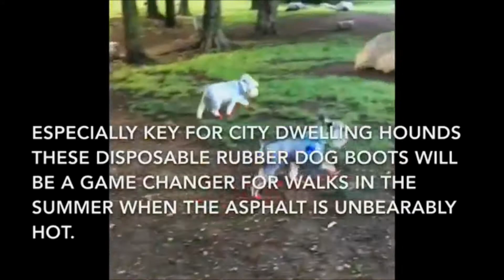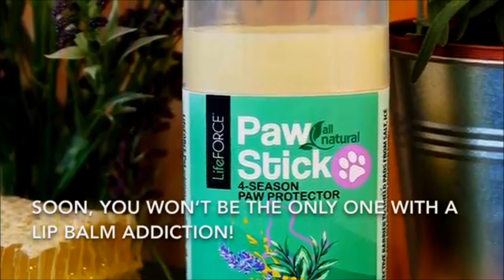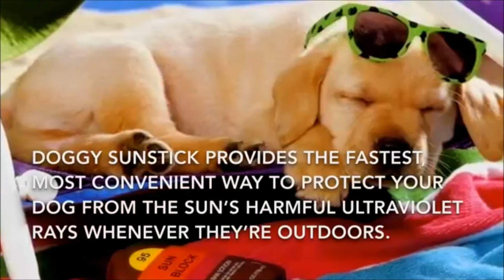Top MUST HAVE Summer Dog Products!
Summer is here which means fun, sun, and adventuring with your dog. Although both hounds and humans love warm weather and sunshine, it is extremely important to stay protected from those powerful summer rays. We’ve put together a list of products that will help keep your pooch hydrated, cool, and safe so that they can enjoy the months filled with sunshine and warmth to the fullest.

►We make new videos every Moo-nday!
►Comment any requests you might have for future videos!
►Want your pet to be featured in upcoming videos? Simply tag us in Instagram or Twitter using
►Nothin' better to do or just straight-up bored out of your mind. I recommend you binge-watch all our videos. Here are some playlists to help you get started:

Byte of the Day: Check out our complication video of dogs having fun in the sun!

*Please not this video is not intended to be an advertisement.